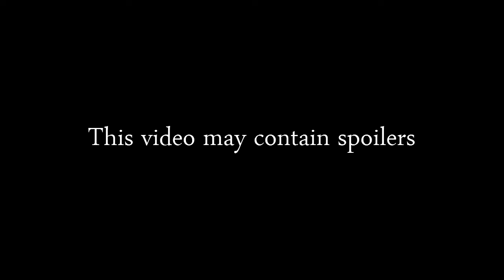Louisa Plays Skyrim | Part 1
Not much happens but Louisa played Skyrim